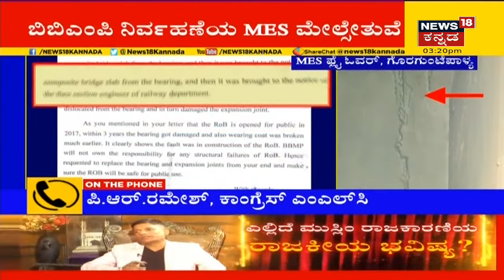CM Basavaraj Bommai | 'ಕುಂಕುಮ, ತಿಲಕದ ಸಮಸ್ಯೆ ಬಗ್ಗೆ ಮಾಹಿತಿ ಪಡೀತೀನಿ' | Hijab Controversy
CM Bommai | Hijab ವಿವಾದಕ್ಕೆ ಹೊರಗಿನವರು ಕಾರಣ, ಕುಂಕುಮ, ತಿಲಕದ ಸಮಸ್ಯೆ ಬಗ್ಗೆಯೂ ಮಾಹಿತಿ ಪಡೆಯುತ್ತೇನೆ ಎಂದು ಸಿಎಂ ಬೊಮ್ಮಾಯಿ ಹೇಳಿಕೆ ನೀಡಿದ್ದಾರೆ.